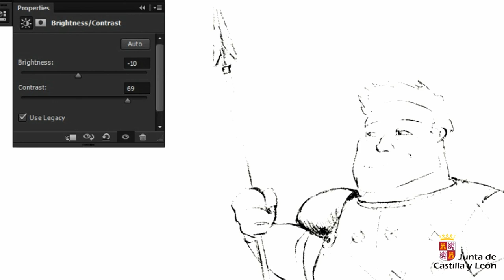Cómic. Capítulo 5. El dibujo de cómic II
Averigua por ti mismo los distintos instrumentos que puedes utilizar para dibujar un cómic, cómo se realiza el entintado, cómo puedes servirte del ordenador, la aplicación del color y algunos consejos útiles en la creación de cómics.